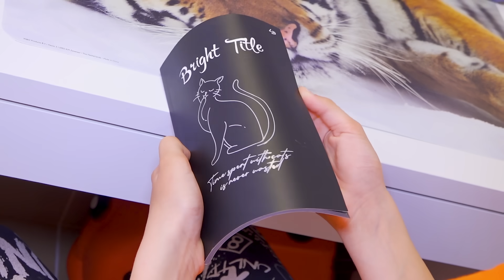ПОЛИНА ПРОПАЛА!!! Робот МЭГАН стоит за этим в реальной жизни !!! все серии подряд сборник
В доме Серёжи появился робот Мэган - в точности похож на его сестру Полину! Мама говорит, что робот не рабочий. Но Мэган задумала что-то! Все серии  сборник.